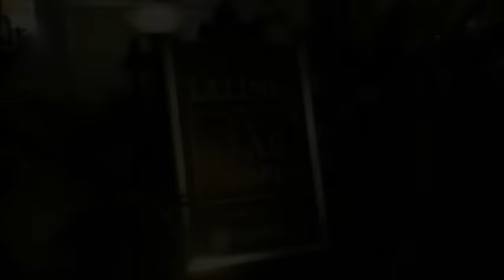Desperate Housewives - Gaby!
If you are (or were) a DH fan like myself, you might have noticed this already. Gaby would say or do something that is so typical of her, and Carlos would yell: "Gaby!" in the funniest way only he can deliver. Here are 10 of the best of those scenes. The last one (season 8) is the longest, but it's worth it. I hope you like it.